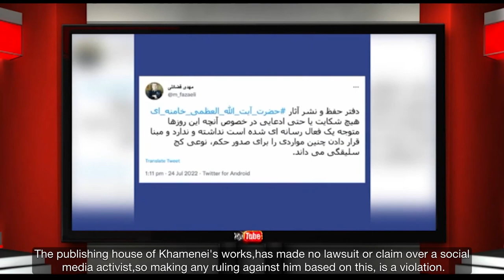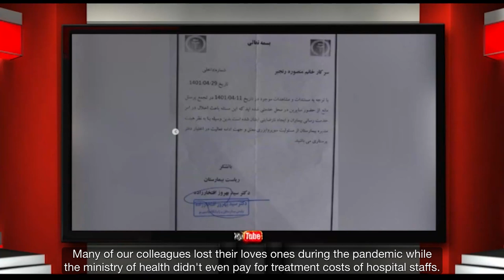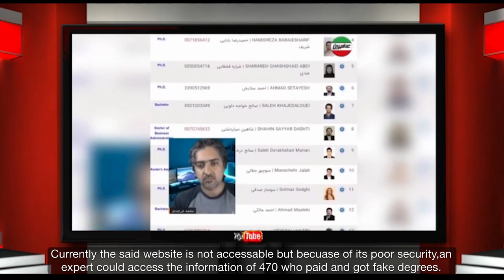A Window to the Fatherland - Monday 25 July 2022